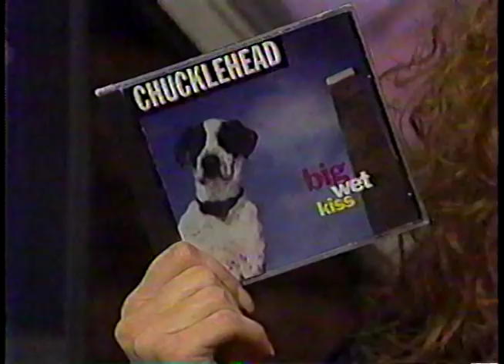CHUCKLEHEAD - MTV Segment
Chucklehead on MTV